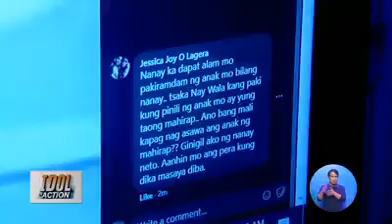Ginang, inireklamo ang inang ayaw ibigay ang kanyang anak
IdolInAction | Reklamo ito ng isang inang gustong mabawi ang anak mula sa puder ng sarili niyang pamilya. Alamin ang kuwento!